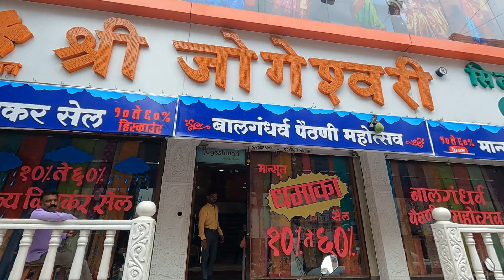पुण्यात Pure Silk च्या साड्यांवर भरपूर ऑफर्स चालू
पुण्यात साडयांचा नवीन ट्रेंड |Jogeshwari Silk Pune | Wholesale Saree Depo

Shop Address -
Jogeshwari Silk Nd Sarees,

730/31,
RB Kumthekar Road, Opp. Star Copiers , Perugate,Sadashiv Peth, Pune, Maharashtra 411030, India.

पनवेल साड़ी मार्केट
wholesale saree in Mumbai
saree at wholesale price in Panvel
dwarkadas shamkumar ulhasnagar
dwarkadas shamkumar kalyan
dwarkadas shamkumar badlapur
paithani saree
semi kanjivaram saree
saree in dwarkadas
wholesale saree
saree sale
monsoon sale
saree under 1000
mulchand mil
moolchand mil
Pune's Cheapest saree shop
Cheapest saree
old saree shop
mulchand
moolchanf
kanjivaram
tissue
silk
offers on saree
Cheapest saree